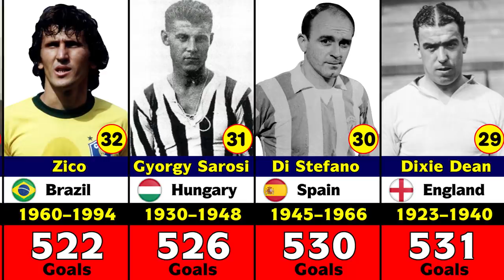Top 40 Players Who Scored 500+ Goals In Football History.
EURO champion prediction time!!

Every participant can get a free WinX Video Converter for downloading sports videos and music from 1000+ sites

In Football Game Goal is Most Important for Team. Some Footballers it's do Easily, They Scored Most Goals Thier Career. Josef Bican Highest Goal Scorers. Portuguse Super Star Cristiano Ronaldo Also Scored Most Official Goals in Football History.This Video Show 500+ Goals Scorer In Football History.